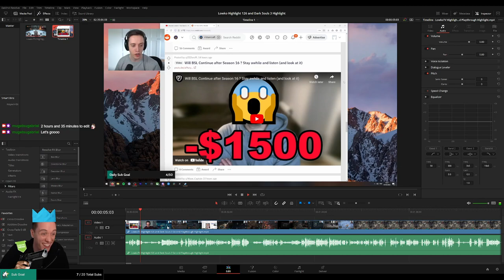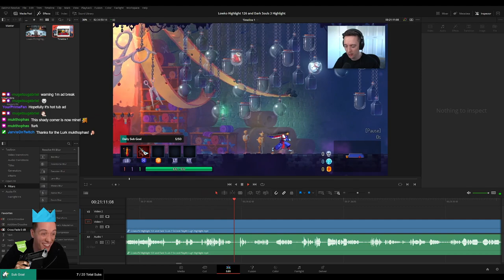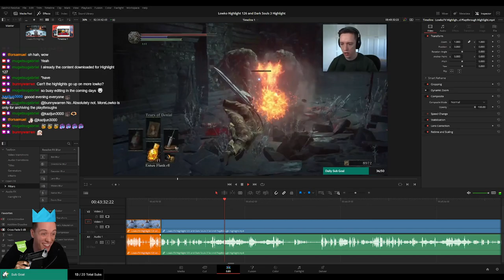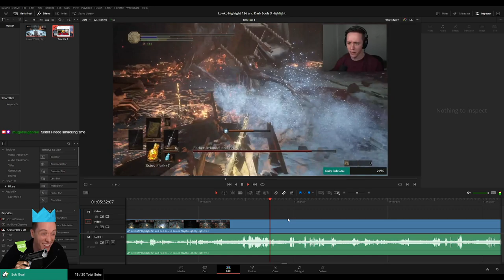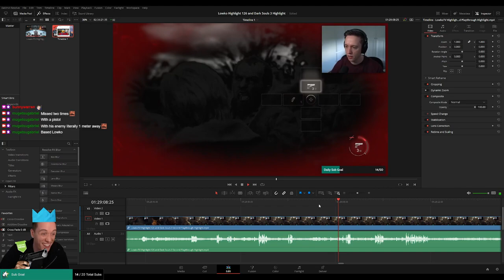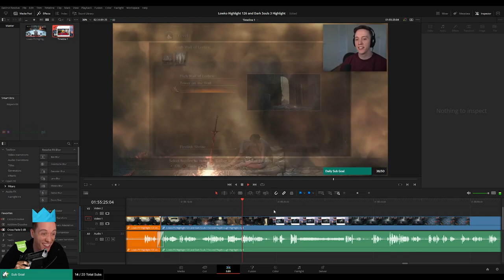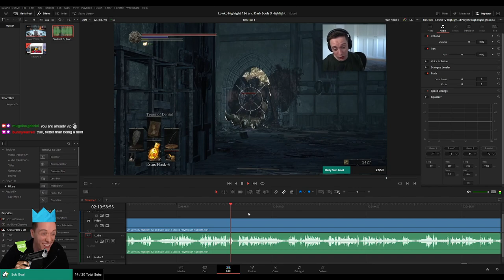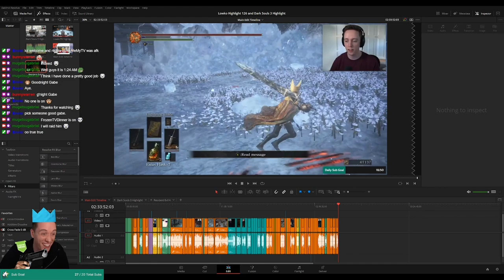PLEBS: Editing LowkoTV "Highlight 126" and Dark Souls 3 Highlight video! (Part 4)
In this long video I am editing the "final touches" on Twitch stream for LowkoTV Highlight 126 and Dark Souls 3 Highlight video Part 4!